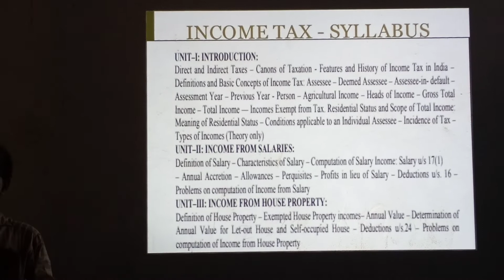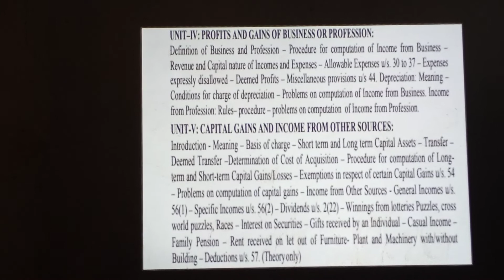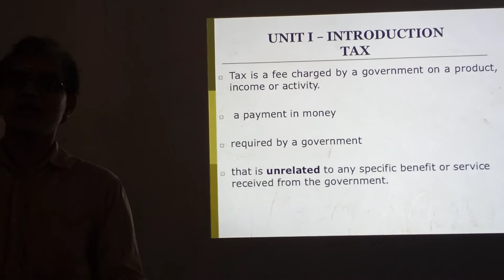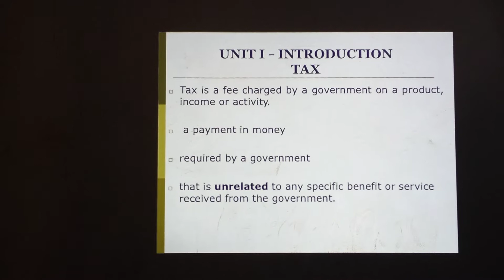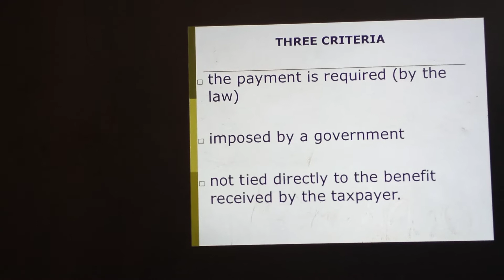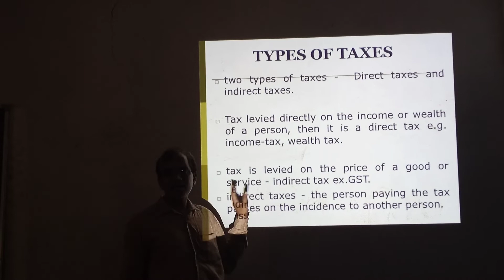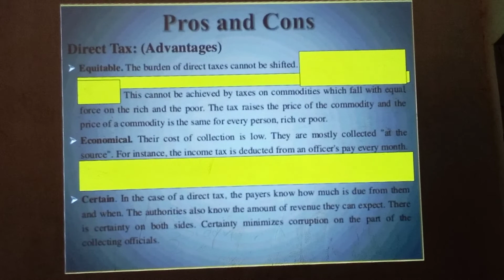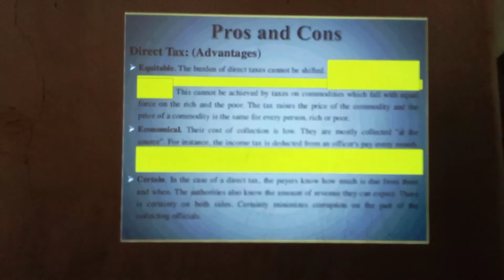45# INCOME TAX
income tax introduction bcom 4 semester